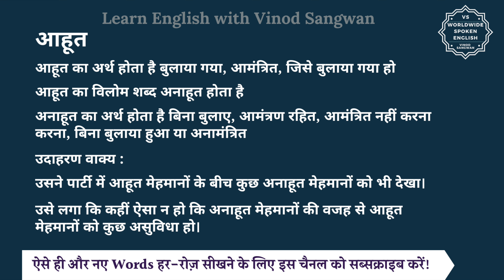आहूत का विलोम शब्द क्या होता है | आहूत का अर्थ | आहूत का अर्थ और विलोम शब्द समझें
आज हम इस विडियो में सीखेंगे कि आहूत का विलोम शब्द क्या होता है और इसका अर्थ क्या होता है और साथ में हम कुछ उदाहरण वाक्यों से भी इसे और अच्छे से समझेंगे।

आहूत का अर्थ होता है बुलाया गया, आमंत्रित, जिसे बुलाया गया हो

तो आहूत का विलोम शब्द यानि कि विपरीतार्थक शब्द होगा अनाहूत और अनाहूत का अर्थ होता है बिना बुलाए, आमंत्रण रहित, आमंत्रित नहीं करना करना, बिना बुलाया हुआ या अनामंत्रित

आइये अब हम आहूत और अनाहूत को कुछ

जैसे कि आप कह सकते हैं :

उसने पार्टी में आहूत मेहमानों के बीच कुछ अनाहूत मेहमानों को भी देखा।

उसे लगा कि कहीं ऐसा न हो कि अनाहूत मेहमानों की वजह से आहूत मेहमानों को कुछ असुविधा हो।